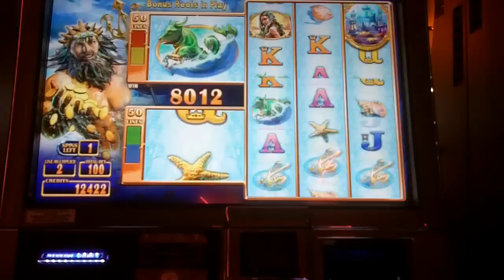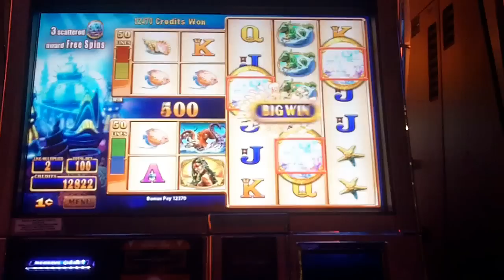WMS - Double Money Burst: Neptune's Quest Slot Line Hit & Bonus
September 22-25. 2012 - Borgata Hotel Spa & Casino, Atlantic City, NJ.
Youtube Slot Posse
2nd Annual SFF M&G trip

Just put onto the casino floor...this is definitely the better of the two Double Money Burst machines!